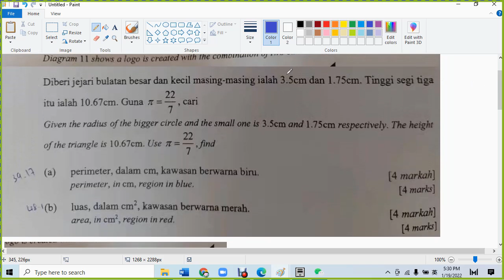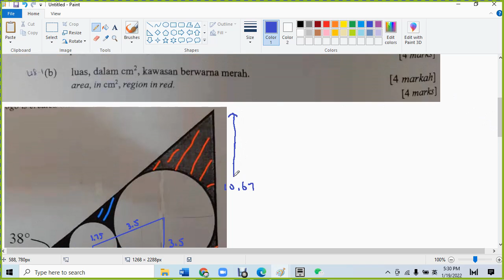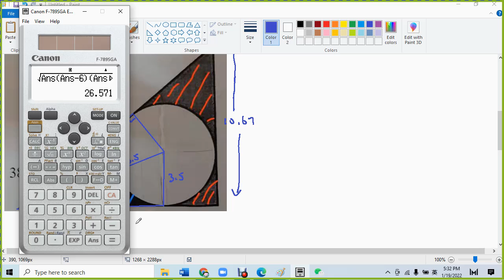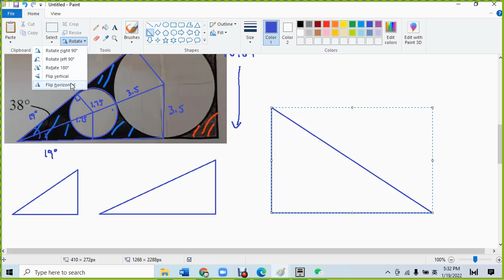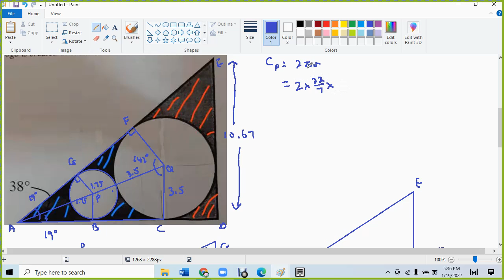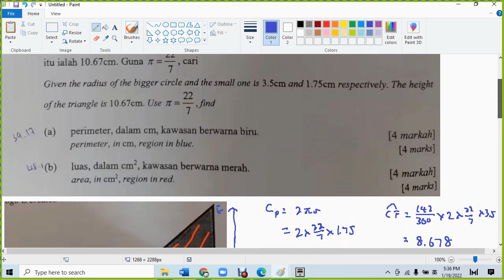F2 C5 Circle KBAT blue and red region